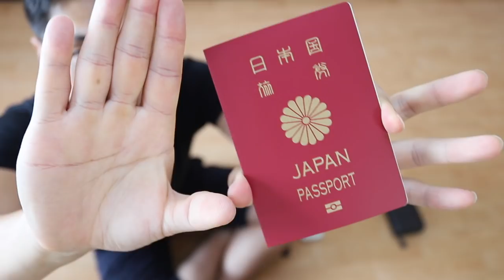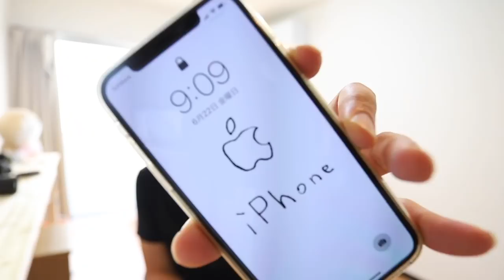ミニマリストな海外旅行パッキングをやろうと思ったら・・・ Ep.57